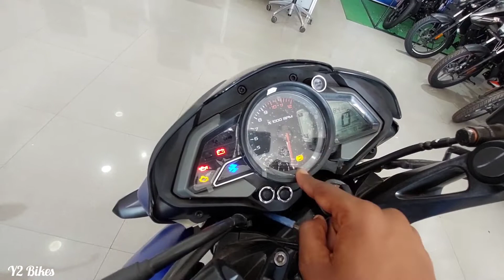Bajaj Pulsar NS160 Details Review || ✅ Mileage Features Update